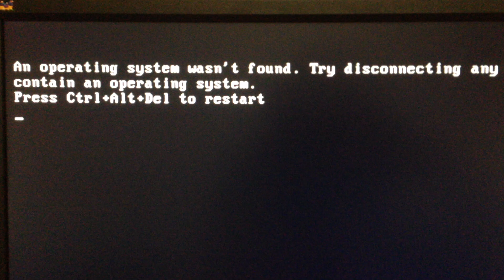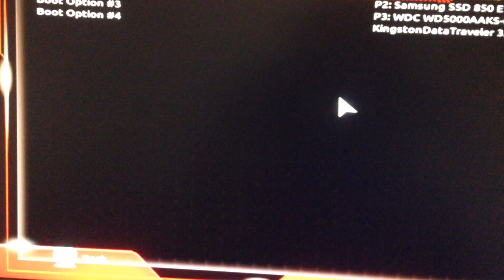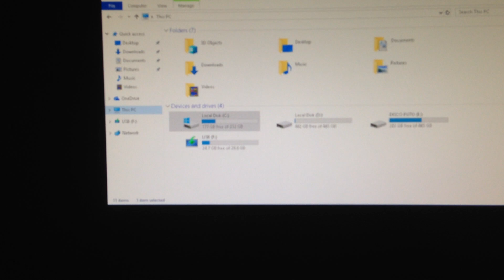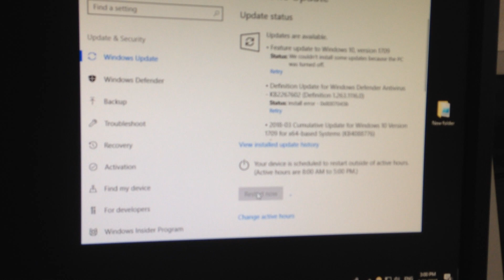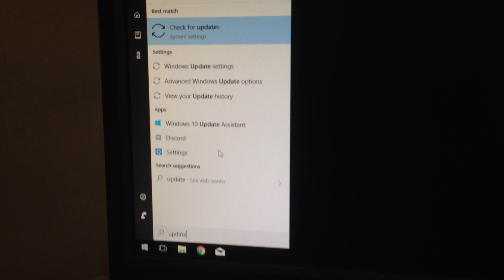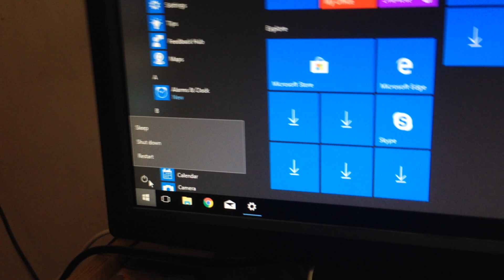Outdated-An operating system wasn't found. FIXING IT WITHOUT BOOTABLE USB(silent with bad cam angle)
tl;dr: Don't boot from your windows partition, but from wherever the 'Windows Boot Manager' partition is

Poorly recorded, non commented fix for:
"An operating system wasn't found. Try disconnecting any drives that don't contain an operating system.
Press Ctrl+Alt+Del to restart"

Windows update fkd up my SSD win10 because the 'system boot partition' was on another disc.

here I just go to bios settings, find what disc is the one labeled  "Windows Boot Manager".

*on windows*It should be the one that has a 100MB partition under This pc(right click) - Manage - Disk Management

Then I change the boot priority, not to the disc with windows, but to the one with the windows boot manager label

If you are on middle of win update madness, this may be needed several times, if you are going to format any disk on the future, make sure to never delete the 100mb partition (or any "system" one)

Done!